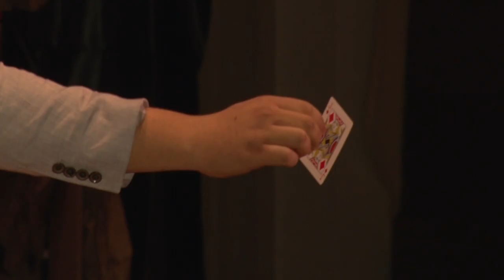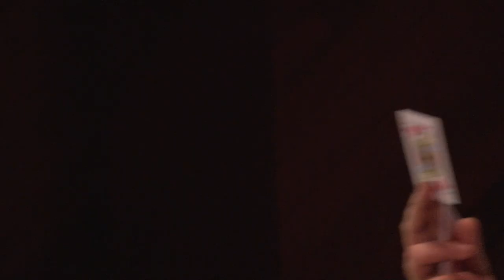Truth Through the Lens of a Liar | Cole Blalock | TEDxLutherCollege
Magician Cole Blalock takes us on a transformative journey in his TEDx talk, using his unique talent to advocate for mental health awareness and suicide prevention. Drawing from his personal battles with depression and anxiety, Cole shares his authentic perspective on navigating life when faced with inner turmoil. Through the lens of a liar, he reveals profound truths about the intricacies of mental health and empowers individuals to find resilience amidst adversity. With a passion for motivating and inspiring others, Cole's talk offers valuable insights into hope, support, and inner strength, inviting audiences to challenge societal stigmas and embrace a deeper understanding of the human experience. Don't miss this powerful exploration that will leave you with a fresh perspective on mental health and the transformative power of truth. Cole Blalock has spent his life developing and honing a unique talent that has given him confidence, an outlet, and a career. He’s taken that talent and paired it with a desire to understand mental health and to be an advocate for mental health awareness and suicide prevention. He has a passion for motivating, uplifting, and inspiring. As someone who has spent a large portion of his life battling bouts of depression and anxiety, he knows what it feels like to not have complete control over your mind. Because of this, he uses his unique perspective to help people learn more about the intricacies of navigating this life when the deck might seem stacked against you. This talk was given at a TEDx event using the TED conference format but independently organized by a local community.